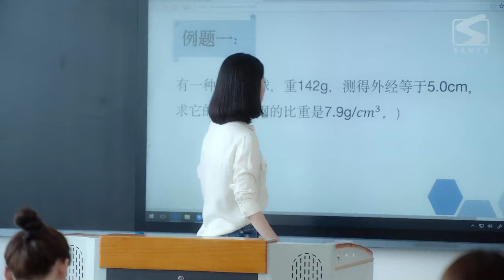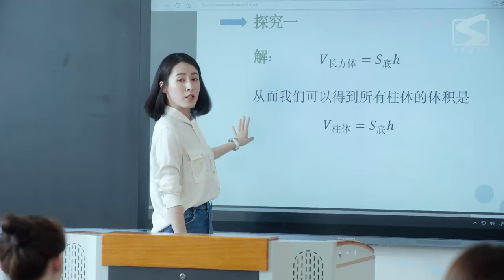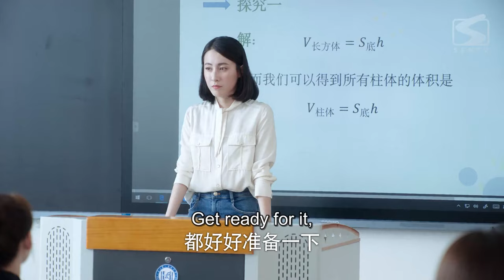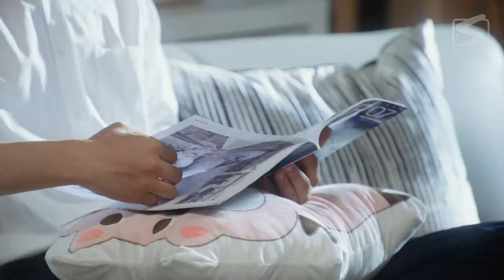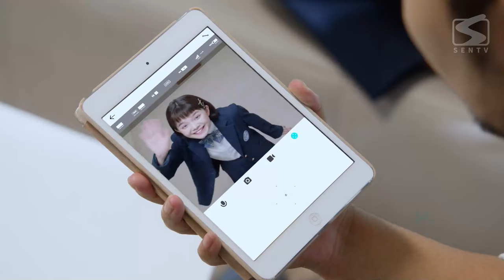【ENG SUB】傲娇少女痴爱顶流爱豆 |《我的同桌又上热搜了 My Deskmate》第17集